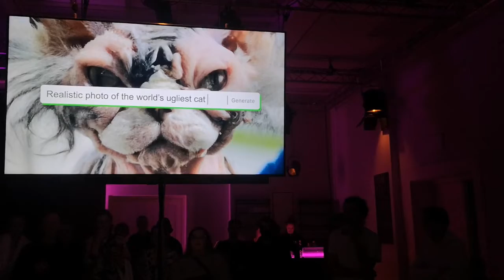Prompt Battle HTW Dresden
Impressionen von der "Promt Battle" der HTW Dresden im Festspielhellerau Hellerau: Junge Akademiker im Wettstreit, wer die Bildgenese-KI Dall-E zu den besten und originellsten Bildern treibt.
Video: Heiko Weckbrodt
Mehr Infos im Netz: oiger.de